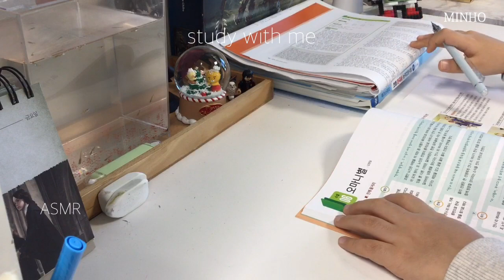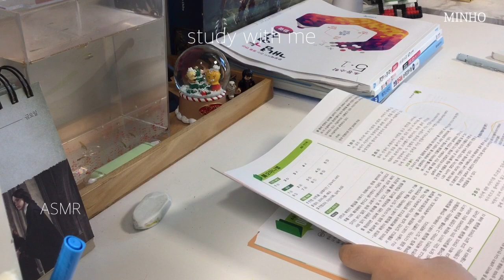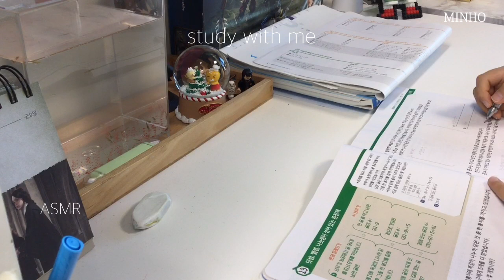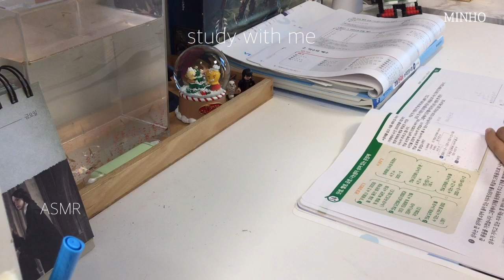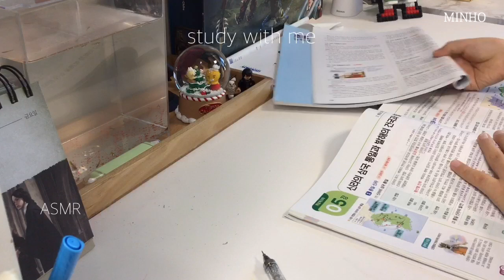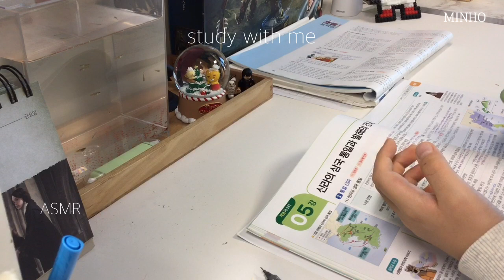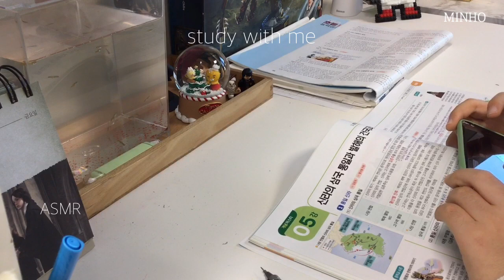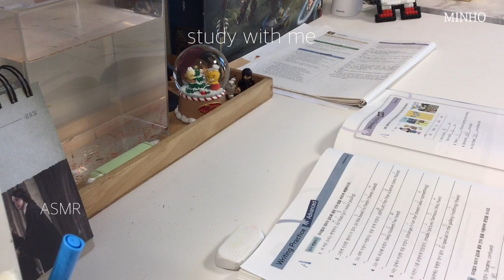22년 마지막 금요일에 미노와 같이 공부해요✏️ㅣ57-MIN⏰ STUDY WITH MEㅣ12년생 스터디윗미 🔥모닥불 ASMRㅣ🐠물고기 물멍 Fish Aquarium MulMung